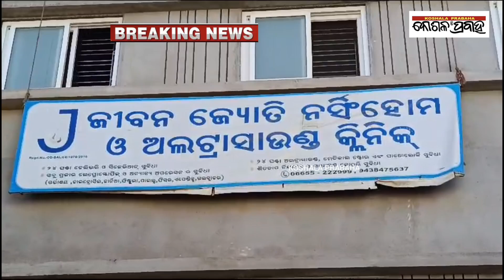ବିଗ୍ ବ୍ରେକିଙ୍ଗ : ଟିଟିଲାଗଡ଼ ବଲାଙ୍ଗିର ରାସ୍ତା ଅବରୋଧ/